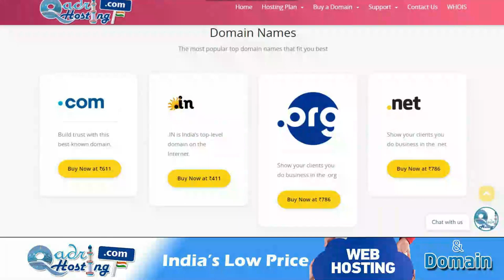Quran Kharidte Waqt Molbhaw Karna | Bargaining With Quran | Quran Kharidte Waqt Qimat Kam Zada Karna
(NEWS & Update) 📰 📅⏰
Upcoming Videos & Live Timing
Sikander Warsi about Quran kharidna
SMS Warsi about Quran kam qeemat par lena
Quran Kharidte Waqt Molbhaw Karna
Bargaining With Quran
Quran Kharidte Waqt Qimat Kam Zada Karna
quran buying prize discus
quran kharidte waqt paise kam karwana kaisa
islamic book kharidte time paise sahi lagwana
kya Quran e pak buy karte waqt rate kam karwa sakte hain
Quran ki qimat dukandar se kam karwana kaisa
Quran pak ke rate kam karwana
sikander warsi about quran bargaining
क़ुरान ख़रीदते वक़्त पैसे कम ज़्यादा कराना
कु़रान खरीदते वक़्त मोलभाव करना कैसा
क्या क़ुरान की कीमत कम कराना जाइज़ है
قرآن خریدتے وقت مول بھاؤ کرنا
قرآن خریدتے وقت قیمت کم زیادہ کرنا کیسا
قرآن کے پیسے کم کرانا